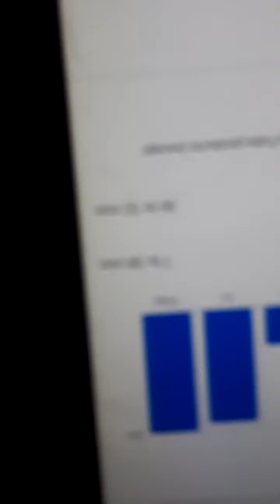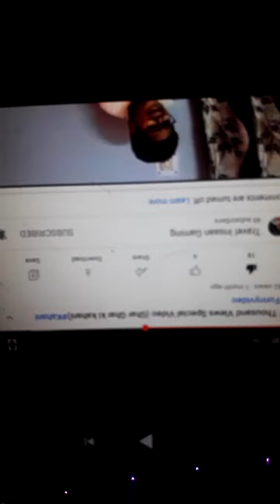Watching my videos until i make 8 hours watching time